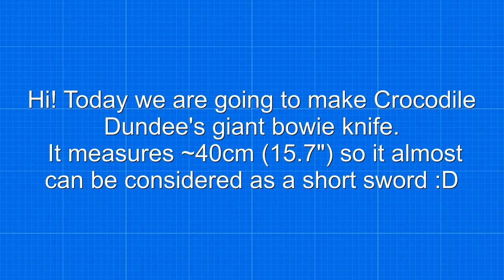That's a knife! Crocodile Dundee's bowie knife - Free templates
► Some days ago I watched this hilarious Crocodile Dundee clip so I had to make his massive bowie knife/sword!
► This project won't take a long time, and you won't need powertools!
► Just get your wood, saw and sandpaper and start making this giant knife!
► And in the process, as always, have fun!